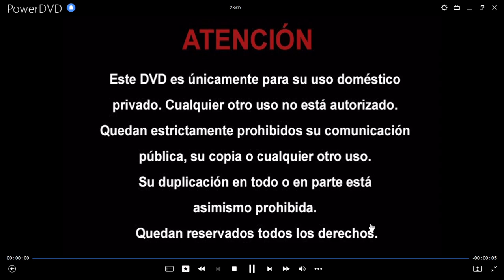Toy Story 2 Read Along DVD Intro